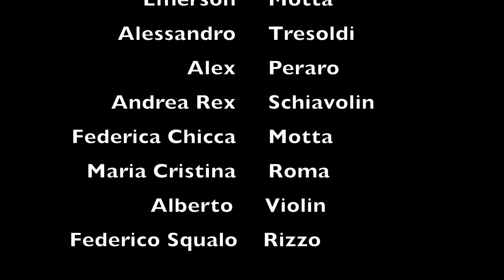Strada delle 52 gallerie - Pasubio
Scampagnata notturna con amici vari ed eventuali, salita al tramonto e discesa al buio... cercando di vedere qualche stella cadente!